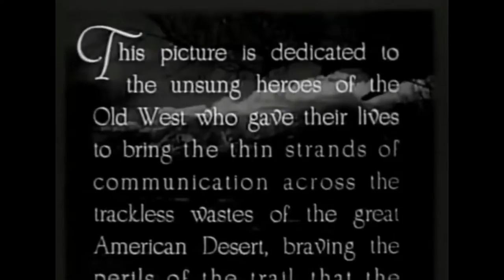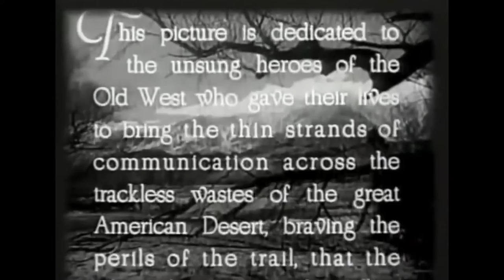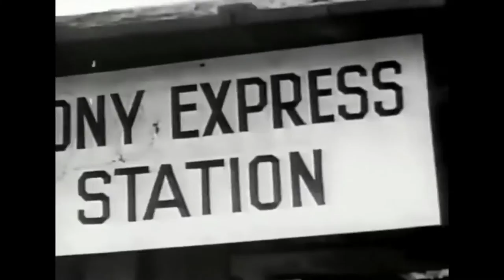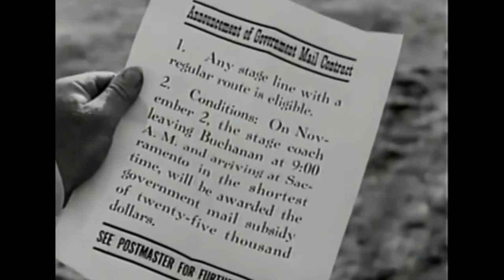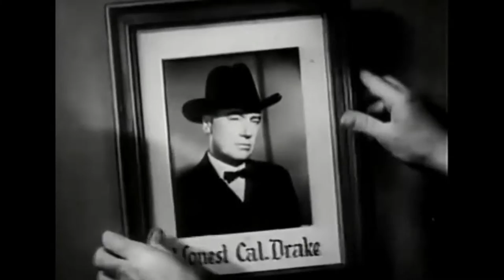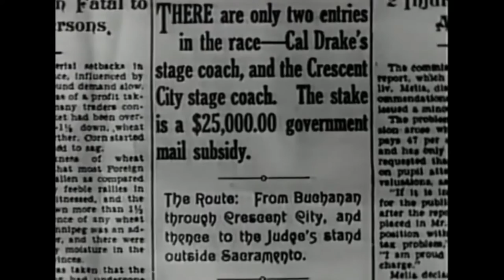John Wayne Western Full Movie | Winds of The Wasteland (1936)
The arrival of the telegraph put Pony Express riders like John Blair and his pal Smoky out of work. A race will decide whether they or stageline owner Drake get the government mail contract.

Film: Winds of The Wasteland (1936)
Director:  Mack V. Wright
Writers:  Joseph F. Poland
Production Company: Republic Pictures
Cast: John Wayne, Phyllis Fraser